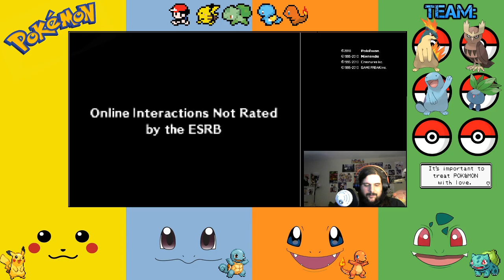Co-op Pokemon Heart Gold and Soul Silver w/Applepies96 (Part 3)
Come hang out on the Figleaf Domain Discord to chat while I'm offline!